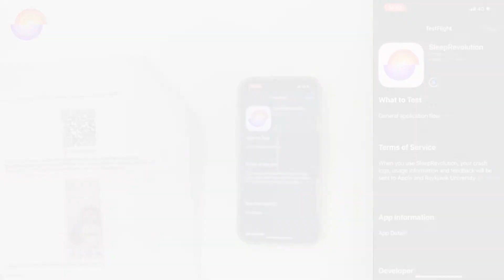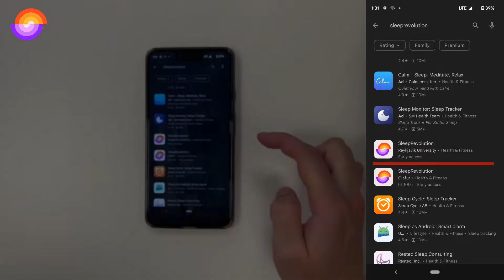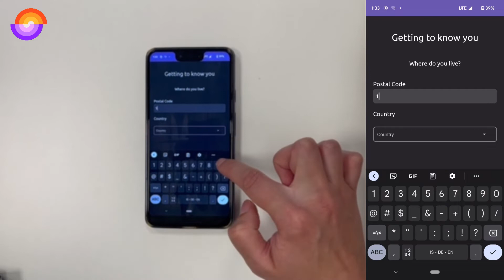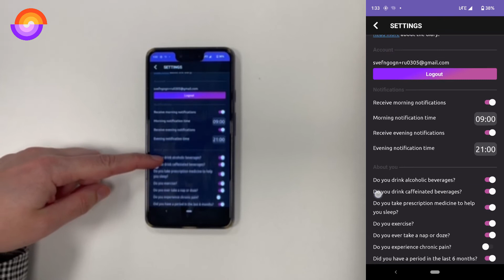Sleep Revolution: Setting up the Sleep Diary app on iPhone and Android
This video helps you set up the Sleep Revolution Sleep Diary app on both iPhone and Android.